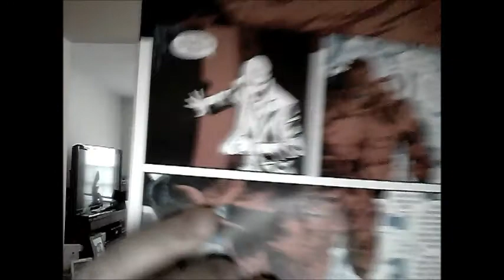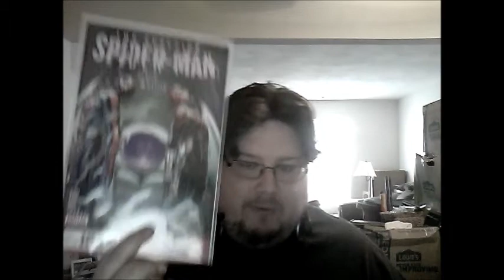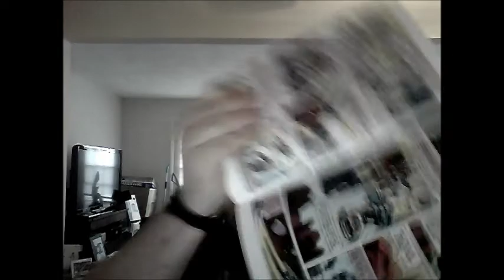c r a c k a season 5 ep 34 part 1 2014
a very quick look at moon knight and some other comics but mostly a discussion about the good old days sorry I had to break this into parts it was a loooong video